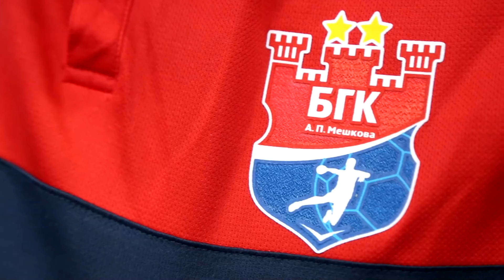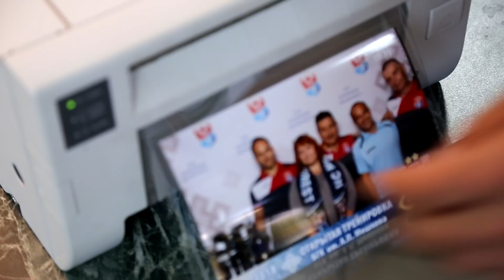БГК TV. Выпуск 6 (144). Открытая тренировка 2018